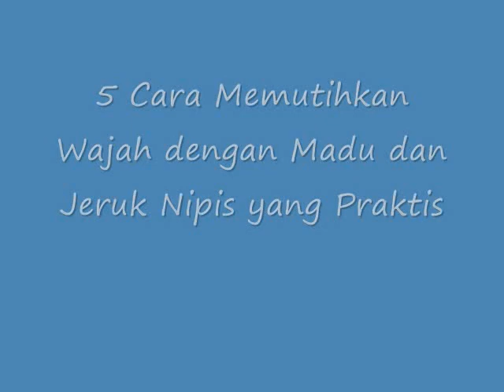LUAR BIASA!! Inilah 5 Cara Memutihkan Wajah dengan Madu dan Jeruk Nipis yang Praktis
Cara Memutihkan Wajah dengan Madu dan Jeruk Nipis yang Praktis